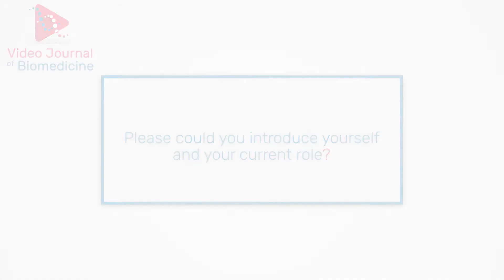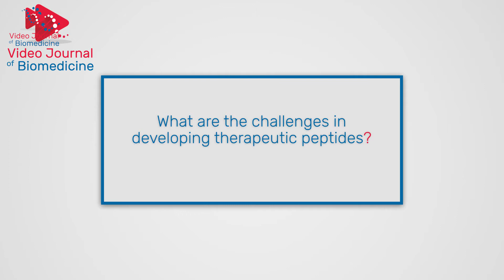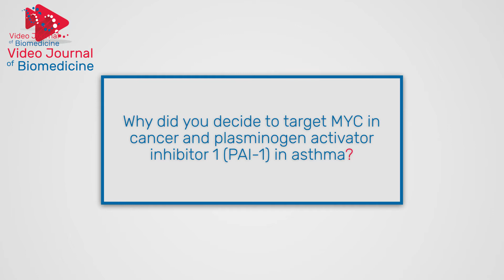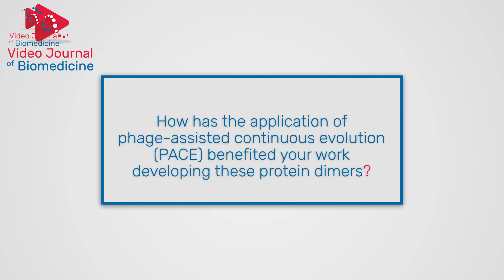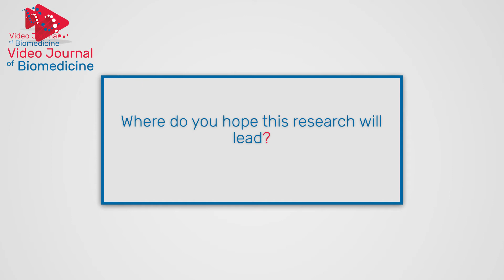Designing and developing therapeutic proteins with Jumi Shin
In this Expert Perspective, Jumi Shin discusses her transdisciplinary work designing and developing peptide therapeutics. Jumi also provides an overview of the research being undertaken at her lab and outlines her hopes where this work may lead.